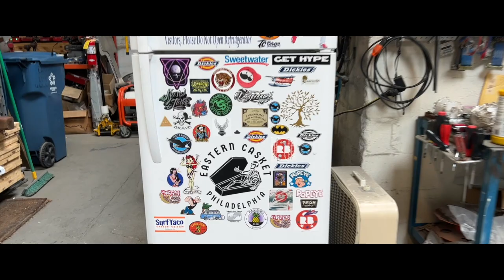Building Choppers in a Crematorium?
We've gotten a few questions about our rather peculiar location, so here is a short little video talking about Eastern Casket & Crematory

All music in this video was created by me (Harry Fash)